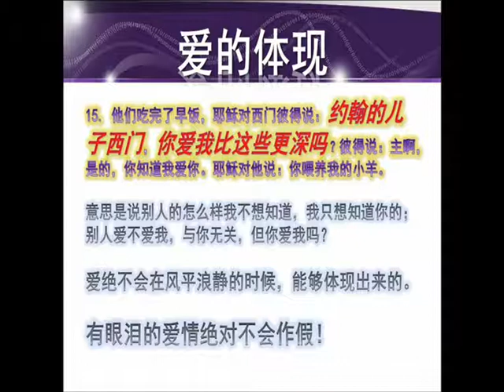执着的爱，你爱的对象是谁？.wmv